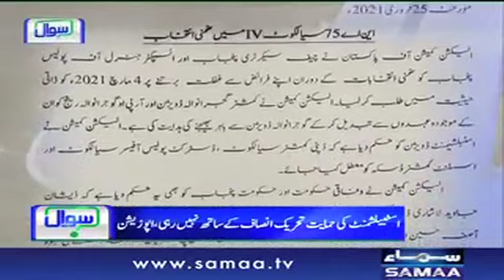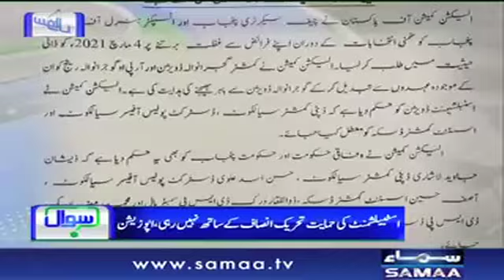Daska mein 23 polling stations ka case banta tha, humein samajh nahi aayi kiya waja hai | SAMAA TV